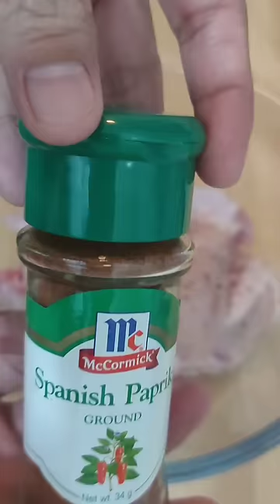7 Days NO RICE Diet! 2 Meals per Day! Low Carb Keto Philippines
🔰Product Links:
►Non Stick Pan (Portable, Mult Cooker)

Healthy NO Rice Meals
Paano PUMAYAT ng Mabilis
Pumayat Kahit Walang Exercise
Paano Lumiit ang Tyan at BilBil
Diabetic Friendly